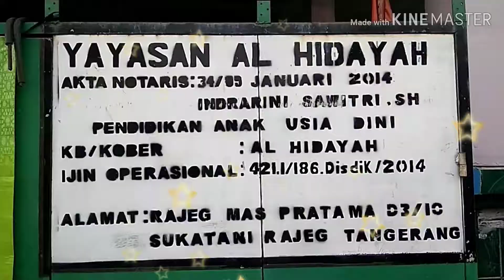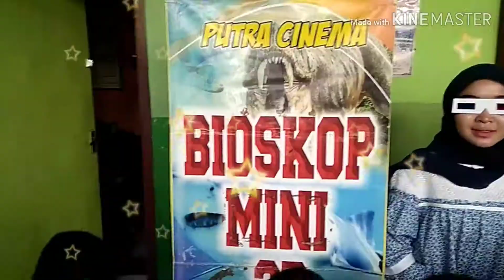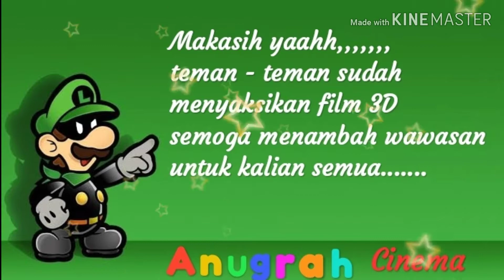ANUGRAH Cinema Bersama PAUD AL-HIDAYAH Perum Rajeg Mas Pratama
Bergembira Bersama PAUD AL-HIDAYAH Perum Rajeg Mas Pratama